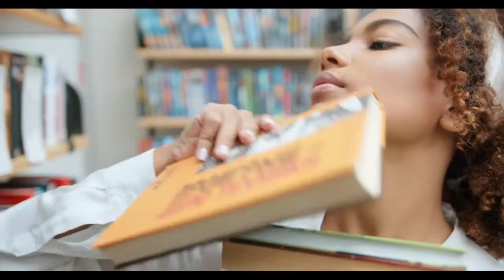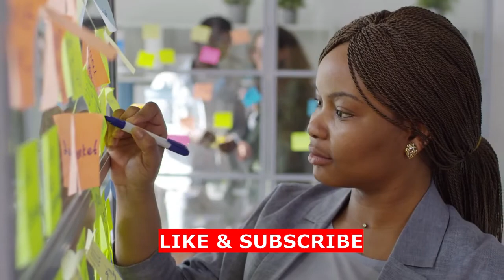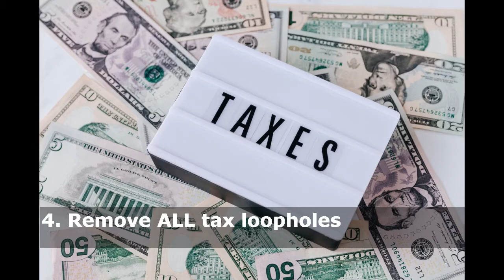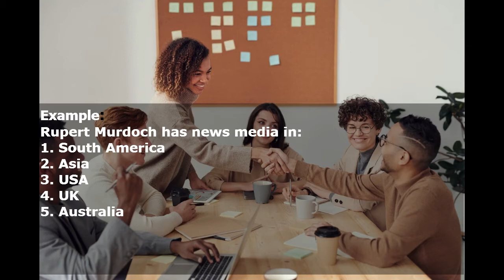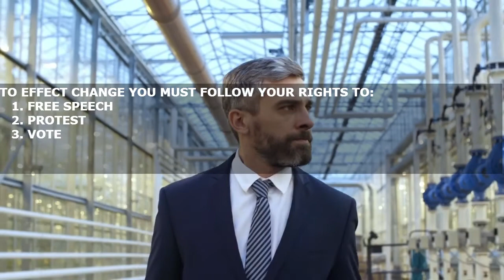5 LAWS THAT CAN STOP INEQUALITY - TODAY by GOVERNMENTS across the world | UK USA SA RUSSIA CHINA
5 LAWS THAT GOVERNMENTS CAN CHANGE TODAY TO STOP INEQUALITY ACROSS THE WORLD INCLUDING UK USA SA RUSSIA CHINA BY IMPLEMENTING AND ENFORCING LAWS IN EDUCATION, EQUAL PAY, TAX AVOIDANCE, AN UNFAIR AND BIAS BROADCASTING, SOCIAL AND PRINT MEDIA PLUS STOPPING CRIMINAL BEHAVIOUR BY THE POLICE, POLITICANS AND FAT CAT CEO AND DIRECTORS AKA WHITE COLLAR CRIME. POK DA BER